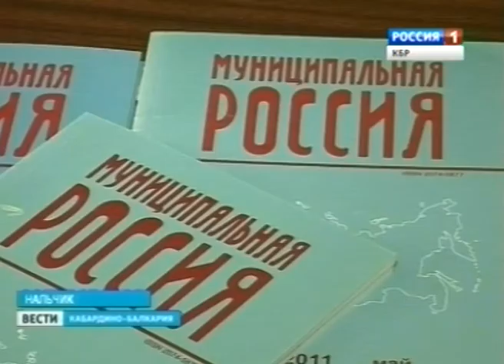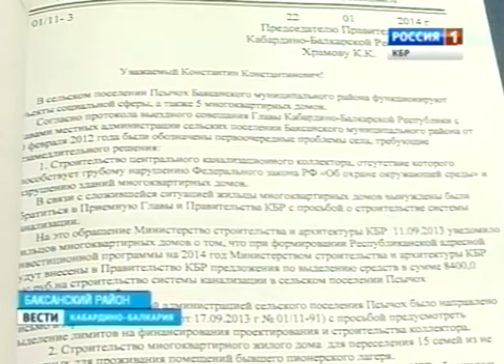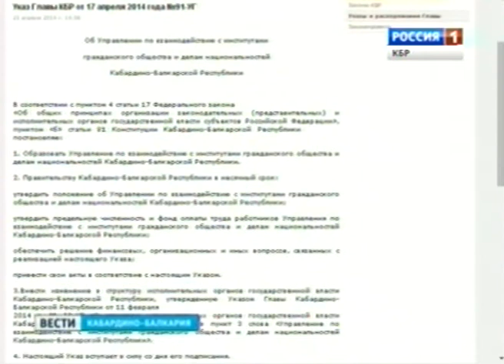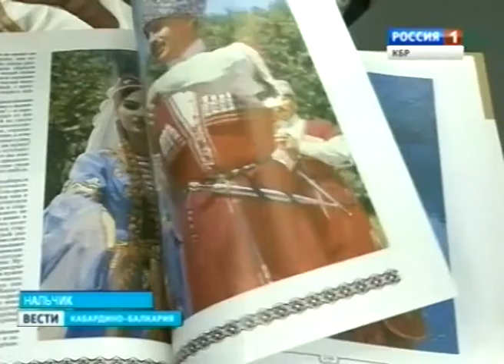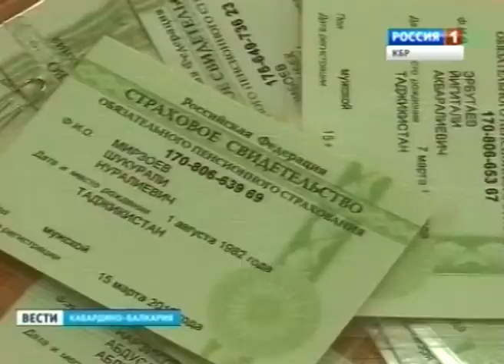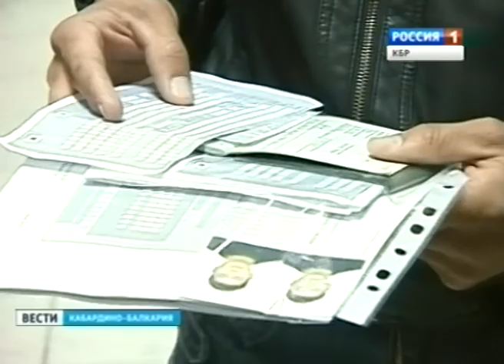Вести КБР (21.04.2014,19:40)